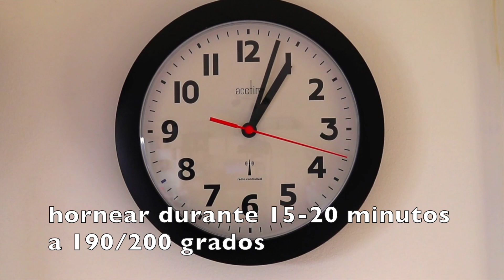Una idea brillante para una cena deliciosa que debes preparar!! La familia te lo agradecerá.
¡Prepara el pan de huevo así y el resultado será espectacular! Receta en 5 minutos.
En este vídeo os muestro la receta más deliciosa con pan,  huevos, queso y jamón cocido. 😱 Una nueva forma de preparar el desayuno❗
Hola a todos 🤗😘 ¡Hoy les comparto la mejor y más deliciosa receta que le gusta mucho a mi familia! Si tienes pan y huevos entonces prepara estos sándwiches y el resultado será espectacular! Nunca había desayunado tan delicioso❗️ Cocina y disfruta esta receta de desayuno o cena  en 5 minutos. Los ingredientes principales son huevos y pan 😃 ¡Una nueva forma de desayunar! ¡Una receta fácil y sabrosa que te encantará a ti y a tu familia! ¡Prueba estas recetas muy sencillas y sabrosas y escribe tu opinión en los comentarios! Que tengas un buen día 😋

✔INGREDIENTES
10 rebanadas de pan
10 rebanadas de queso
5 lonchas de jamón cocido
2 huevos
100ml de leche
una pizca de sal
Queso rallado
Cocine durante 15-20 minutos a 190-200°C

🔔 ¡Haz clic en la campana para ver nuevas recetas! 🍆🥦🥕👍
 ¡Califica el vídeo! 👍 ¡Para mí es grato e importante desarrollar el canal!
¡La receta se guardará en tu perfil! ¡Mil gracias!
Recetas frescas: ¡cocina saludable!